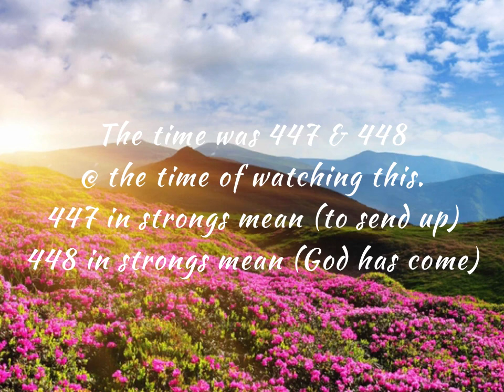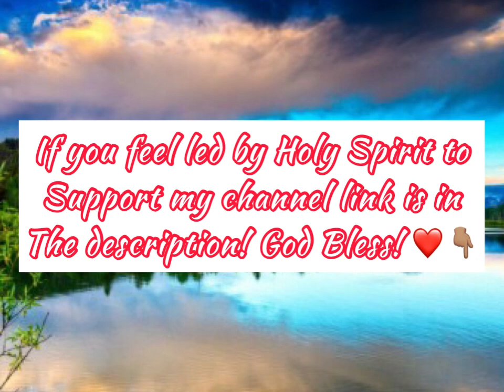RAPTURE & Glorification vision! Spirit was shining! | Jesus is coming! Lakeisha Inspire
If anything should happen to YouTube you can find me here at the sites below!

📌 IMPORTANT MESSAGE 📌
God gives EVERYONE on this earth a FREE will!! God does NOT send people to hell! People send themselves to hell by NOT believing in our Lord and Savior Jesus Christ! Heaven and hell is REAL if you die WITHOUT Jesus Christ in your heart or you get the mark of the best you will be cast into the lake of fire! PEROID!! Accept Jesus Christ NOW while there’s still time!!

Jesusiscomingsoon We are ALL sinners in need of a Savior, we CANNOT save ourselves. If you die in your sins you will end up in hell.

XOXO Lakeisha